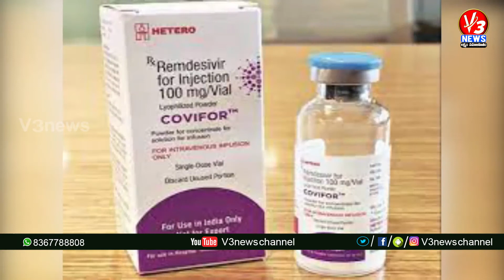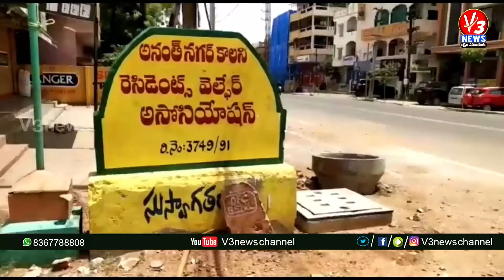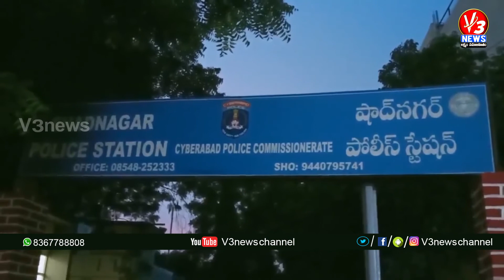7 AM BULLETIN || 18-05-2021 || V3 NEWS